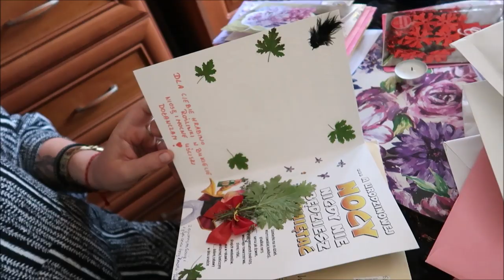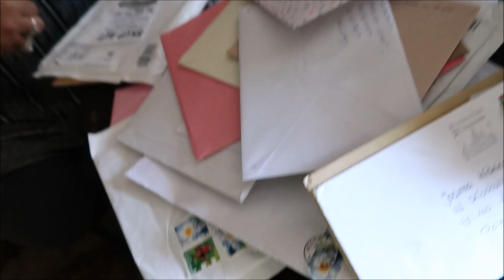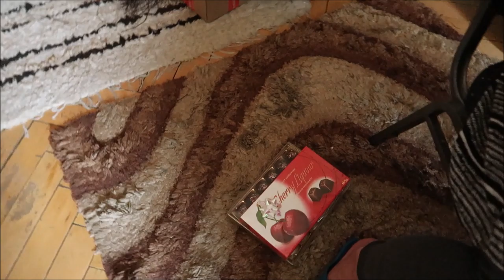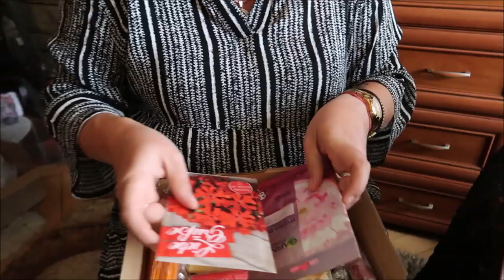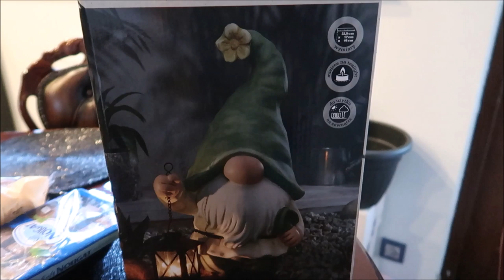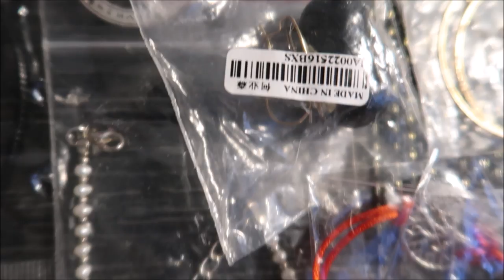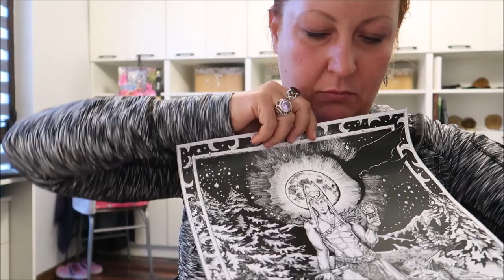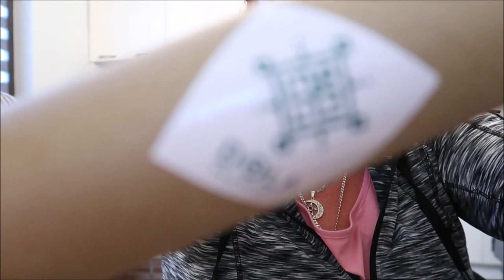Przedurodzinowa Wróżka Dostałam 05 2020